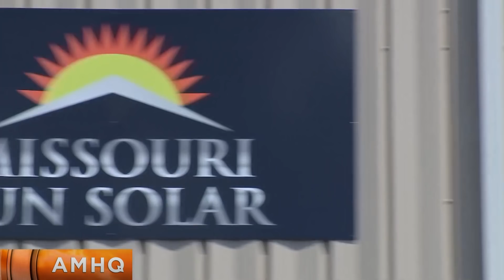Booming Solar Business Helps Vets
It’s Science Week & today we’re talking solar. Caleb started a solar energy company that goes beyond reducing his carbon footprint.